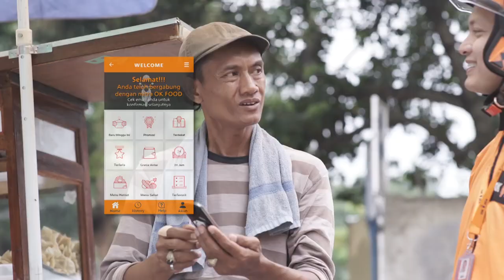OKJEK Season 2 - Membantu Lewat OK Food